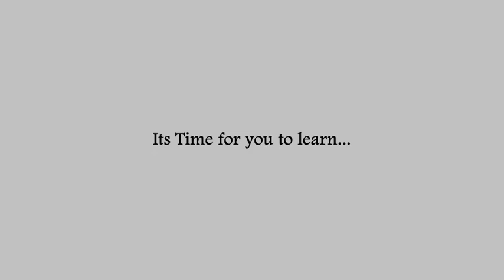Weekend Sessions at Time To Dance Academy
Song: I Got a Girl
Artist: Lou Bega